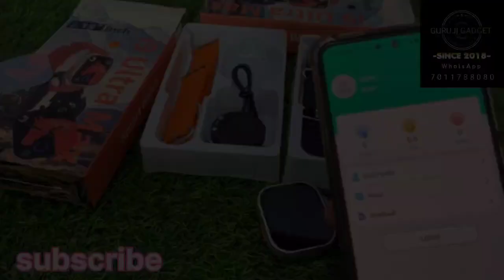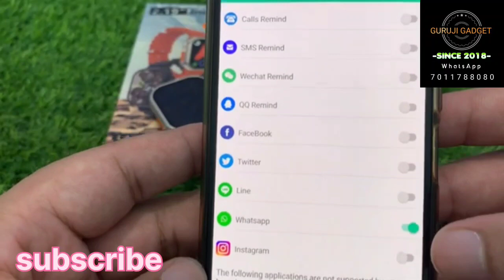i9 ultra max @599/- sabse sasti ultra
i9 ultra max smartwatch
#9 ultra max smartwatch best price
X9 Ultra smart watch & Airpods pro combo
Hello Guys!!

7 series 8 watches wating ...😊

For Master Copy Products-
Whatsapp Link For Order-

WhatsApp number-
#60 MIN 48 HRS Since published
First 24H TOP 6 Awesome Cheap Smart Watches... Redmi 12 Camera Test
Redmi 12 Unb...
Round Dial Amoled Display Smartwatch...
Found Many Broken Phone & Mo...
Y10 Ultra Smart Watch unboxing full rev... Samsung SGH Collection Ambrane Wise Eon Pro Smartwatch Co...
Fi... 1800 ultra smart watch connect to phon... Found iPhone14 and iPhone11 in the ru...
applewatch 8 ultra smartwatch review price
Dr.VIVA Upgraded P1 (BR1) IP68 Water...
No Android upadte In Oppo F5, Oppo F7... Help all
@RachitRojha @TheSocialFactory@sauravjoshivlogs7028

 Ultra Wa... Mast Apple Watch Ultra + Clone Under ... Â¢Cual es la MEJOR correa para el Apple ... Used iPhone Price in Bangladesh 2023...